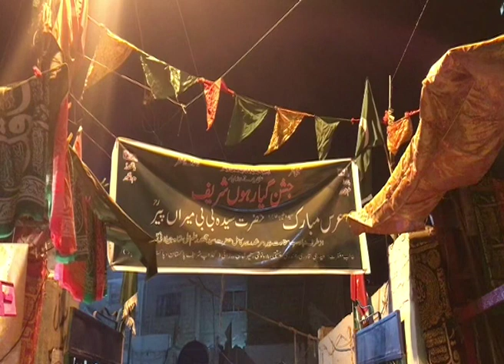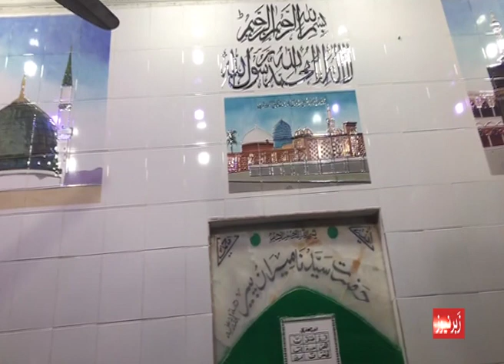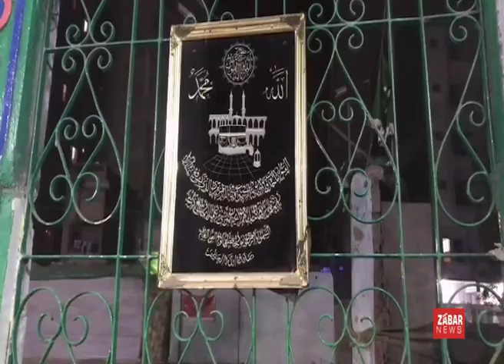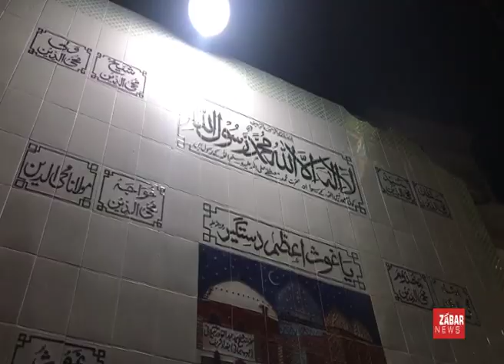Ghous E Azam Shaikh Abdul Qadir Jilani Ke Nawasi Ka Mazar | Mira Maa Dargah Sharif | میراں ماں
Mira Maa Dargah | Meera Maa Ka Mazar | Men Cannot Enter | Mai Makli | میراں شاہ | میراں ماں
A short drive past Baba-i-Urdu Road and the Dr Ruth Pfau Civil Hospital, Lea Market’s ghanta ghar [clock tower], numerous colonial era buildings and down narrow, winding lanes with speed breakers too high for a car to navigate comfortably, stands the shrine of Lyari’s only female saint — Miran Pir, also known as Miran Maa.

The area, Lyari, is one of the oldest quarters of Karachi and has of late, come to be known as one of its most violent. Per some historians, Lyari existed as a goth [small village] before present day Karachi was established in 1729 as a fortified trading post.

According to Zubair, the current khalifa of the shrine, his ancestor, Jamal Shah, bought the six acres of land on which Miran Maa’s shrine is located, when he moved here from Baghdad in 1645. However, apart from a house for his family, the land remained vacant until 1693 when Jamal Shah, honouring the wishes of his murshid, Ghous Pak — one of the most important Sufi saints — built a quba [empty structure in which he could demonstrate his power] and a mosque.